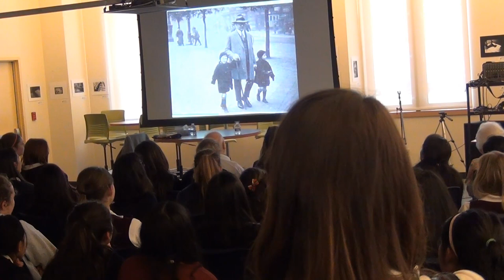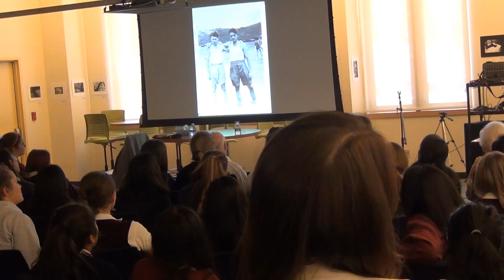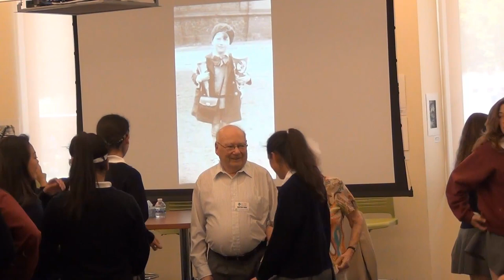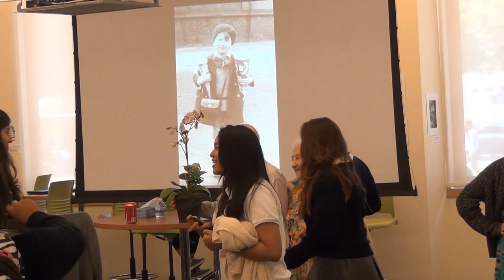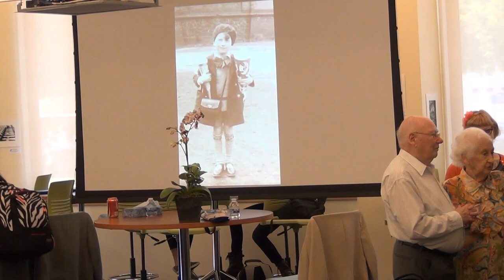Opi speaks at Notre Dame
Gunter Ullmann speaks to the sophomore class at Notre Dame High School in San Jose about his experience in Nazi Germany, escape to Shanghai, then settling in San Francisco ... May 7, 2014